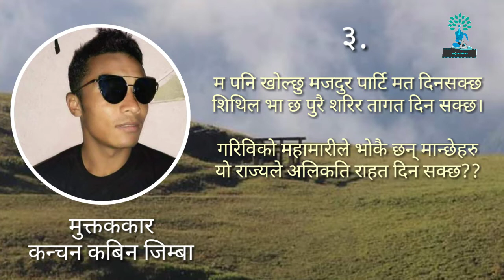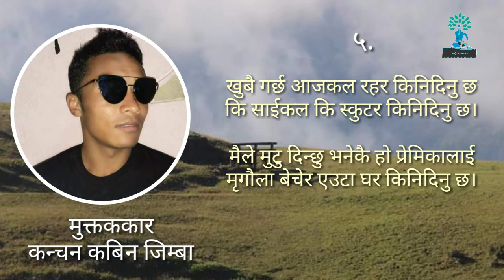मुक्तककार कन्चन कबिन जिम्बाका मन छुने पांच मुक्तकहरु।